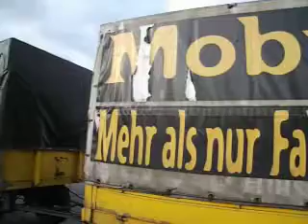Volvo truck - Fahrschule Mobility Krefeld.AVI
Volvo Fahrschul-LKW
Fahrschule Mobility aus Krefeld